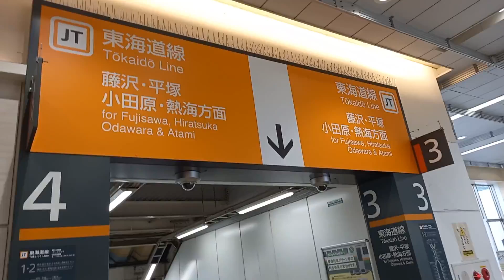Darkside Of Japan | Alot of Japanese Are Homeless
In this video, I am going to show you whole tokyo cities and factory areas, shopping malls , eyes catching Sceneries Of Tokyo and kanagawa prefecture. you can see alot of beautiful building and  famous remote car parkings  of tokyo japan . Dont forget to press bell icon